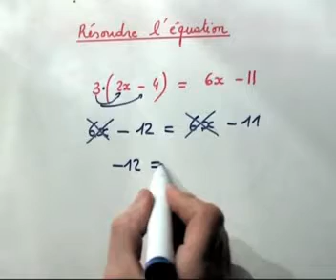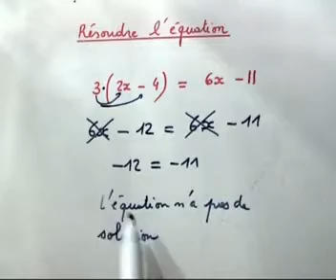Une équation en mathématique sans solution ! 4-ème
Voyons le cas d'une équation qui ne présente aucune solution. Nous arrivons à une aberration mathématique d'où l'absence de solution.